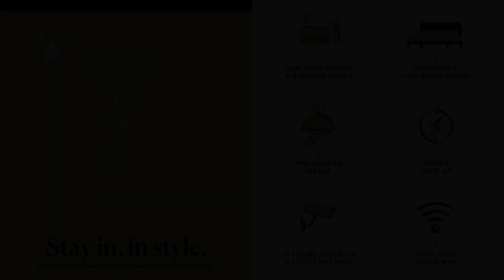Townhouse OAK M & M Hospitality, Bangalore, India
About Property:
Situated within 23 km of Indian Institute of Science, Bangalore and 23 km of Bangalore Palace, Townhouse OAK M & M Hospitality features rooms with air conditioning and a private bathroom in Bangalore. Among the facilities of this property are a restaurant, a 24-hour front desk and a shared kitchen, along with free WiFi throughout the property. Local points of interest like Chinnaswamy Stadium and Visvesvaraya Industrial and Technological Museum are reachable within 25 km and 25 km, respective...
Property Type: Hotel
Address: #, KIAL, Beguru Road Entrance , Bangalore, 562110 Bangalore, India
Searching For
1. Townhouse OAK M & M Hospitality - Bangalore - India
2. Townhouse OAK M & M Hospitality - Bangalore - India Address
3. Townhouse OAK M & M Hospitality - Bangalore - India Rooms
4. Townhouse OAK M & M Hospitality - Bangalore - India Amenities
5. Townhouse OAK M & M Hospitality - Bangalore - India Offers and Deals
Audio Credit:
Track Title: Blank Slate
Artist: VYEN